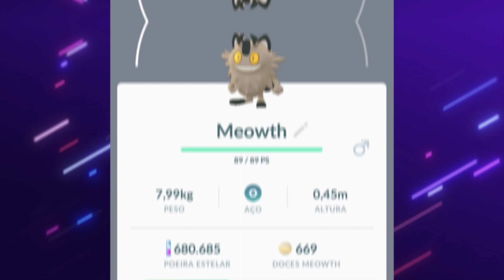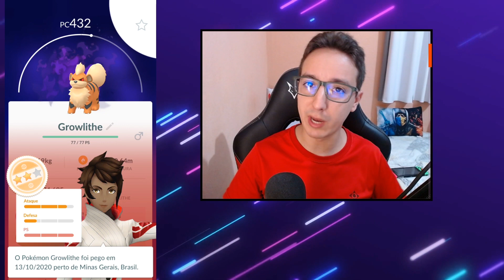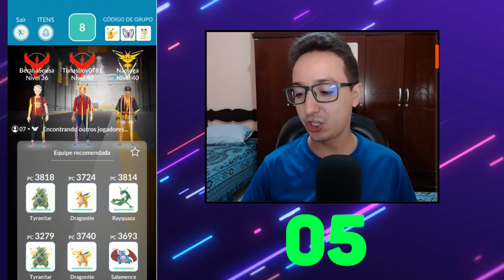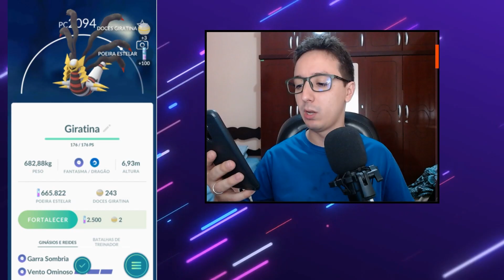FRUSTRAÇÃO COM GIRATINA E A REDENÇÃO DE UM SHINY NOTURNO! POKÉMON GO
Estamos continuando com nossa saga nas raids de Giratina, fizemos várias Raids nessa gameplay, inclusive eu recomendo que faça bastante raids de Giratina na sua forma origin, justamente porque ela é um excelente Pokémon no PvP e no PvE também, além de poder vir shiny nas raids.
Em relação as Raids de Giratina, estou muito frustrado, porque eu já fiz mais raids dela do que eu fiz de Moltres e Articuno, e está muito difícil de brilhar uma Giratina, sinceramente, está bem desanimador
Os líderes da Equipe GO Rocket trocaram os Pokémon de recompensa e agora temos novas opções de Shadow Shiny, dessa vez batalhamos algumas vezes contra o querido Arlo, será que o Growlithe brilhou pra gente?
Tivemos a grata surpresa de um shiny noturno, literalmente, tanto em tipagem, quanto na hora noturna que pegamos ele, um dos shiny que eu mais queria e que foi inédito na minha conta.

🔻𝑱𝒐𝒈𝒐𝒔 𝒆 𝒂𝒄𝒆𝒔𝒔ó𝒓𝒊𝒐𝒔 𝒄𝒐𝒎 ó𝒕𝒊𝒎𝒐 𝒑𝒓𝒆ç𝒐𝒔! 𝑵𝒂 𝑳𝒐𝒋𝒂 𝒊.𝟗-𝒔𝒆